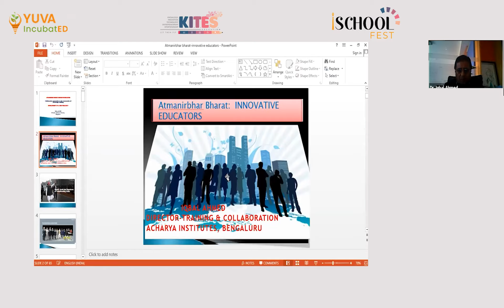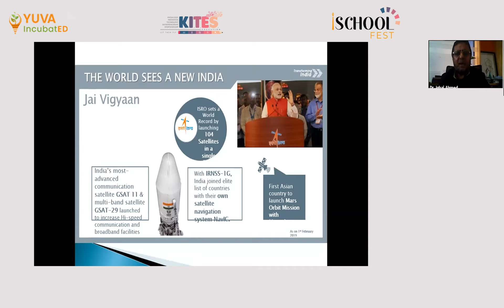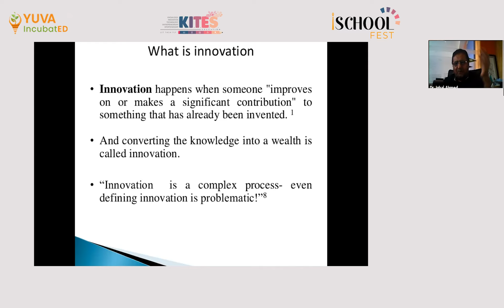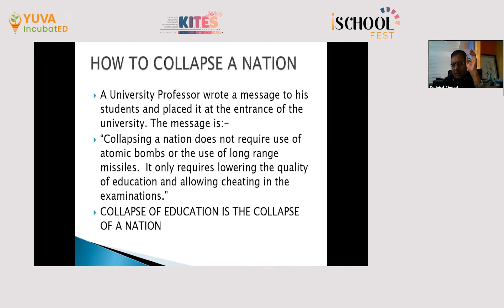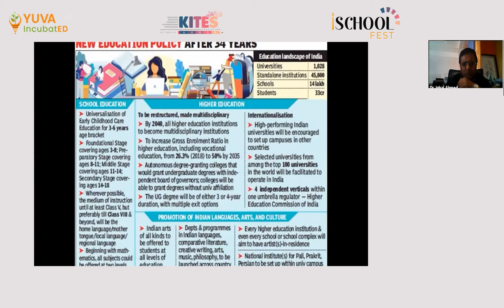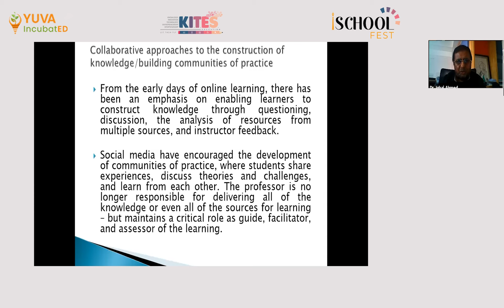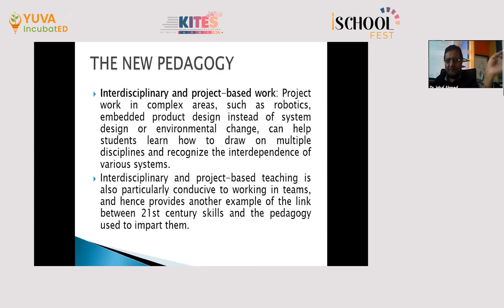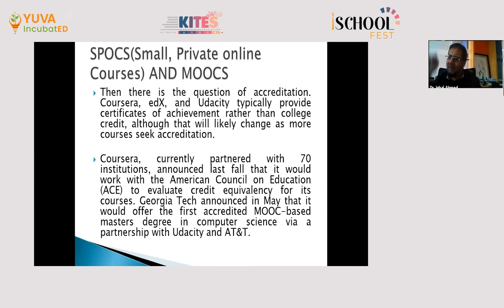Aatmanirbhar Bharat With Innovative Educators delivered by Dr. Iqbal Ahmed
Yuva IncubatED in association with K.I.T.E.S. Education & I-School Fest organizing

National Webinar On:
AATMANIRBHAR BHARAT WITH INNOVATIVE EDUCATORS & ENTREPRENEURSHIP

| KNOWLEDGE SESSION |

Session-3 Speaker:
DR. IQBAL AHMED
Director-Training, Collaboration & IPR Cell,
Acharya Institutes,
Bengaluru, Karnataka

Webinar Host: MS. SUMAIRA NABI

Regards
Team K.I.T.E.S. Education